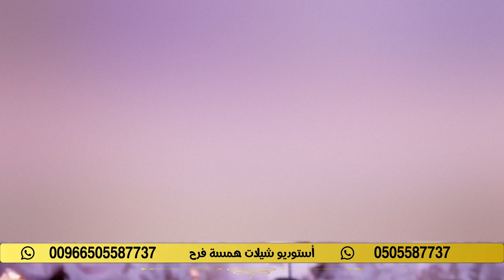شيله ملكة باسم باسم هياء💃💍 🌷 لطلب 0505587737 💃💍 🌷 استديو شيلات همسة فرح 💃💍 🌷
شيلات ملكة
شيلة ملكة
شيله ملكه
شيلات عقدد قران
شيلة ملكه باسم
شيلات ملكه بالاسماء
شيلات تلبيس دبل
شيلات بالاسماء وكتابة الكلمات الجديدة حسب الالحان المطلوبه وحسب الطلب جوال 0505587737_ اومن خارج المملكه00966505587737استديوشيلاتهمسةفرحتنفيذشيلات
شيلة ملكه.
2022 ملكوك واكتبو كتابك عبدالمجيدعبد الله داليا مبارك مجانيه بدون حقوق للطلب

استديو شيلات 2022 بالاسماء شيلات مواليد _ شيله مولود_ شيلةمولودة_ شيلة ام العريس_ شييلات ام العروس 2022 بالاسماء_ شيلات عروسشيلات معرسشيلات ملكةشيلهمدحللحريمشيلهمدحرجاليه_شيله